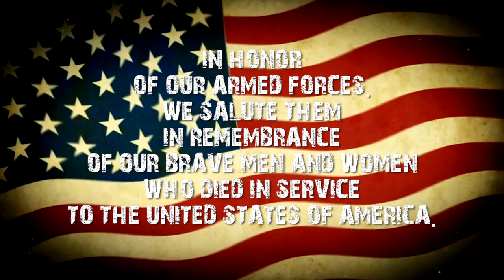DONICA KNIGHT TRIBUTE to KRIS "TANTO" PARONTO "BLOOD ON MY BOOTS" LIVE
The first time I sang " Blood On my Boots" I was with my family and friends in my sweet home town of Montgomery Alabama at my record release party on Saint Patty's Day for my album "Cant Buy A Southern Girl". I didn't even have the CD burned. I surprised everyone and I had the DJ play the instrumental from my master and I sang to War hero "Kris Tanto Paronto" of 13 Hours in Benghazi. There wasn't a dry eye in the house.

Composers: Donica Knight and Jim Huff
Guitars Jim Huff - Bass Mike Clairmont - Keyboards  Ed Roth - Drums and Programming Doug Romanow, David Cannava, JJ Blair and Jim Huff - Mixed by JJ Blair - Engineered by Jim Huff, Gabe Lowry and David Cannava
Presented by Perry O Hooper Jr. and Dr. Sam Bubba Culpepper  from 98.9 WBAM FM Bama Country - Rock Bottom Pub
Video Director - Dale Gray
Videographers - Dale Gray and Joe Bryan
Audio Video Technician /Engineer Joel Brewer
Flag Animation - Evan Mathew
G-2 Productions
Walker Fitzgibbon TV Film